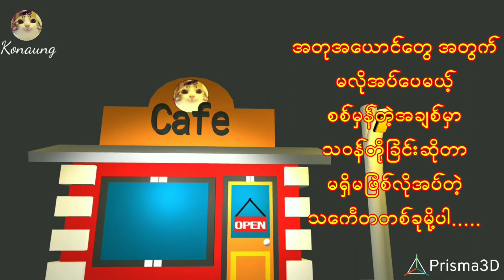သဝန်တိုခြင်းဆိုတာ...အချစ်ကဗျာ အလွမ်းကဗျာ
❤ မိမိတို့ရဲ့ကဗျာလေးတွေကိုလည်း ပေးပို့နိုင်ပါတယ်။

Poem channel